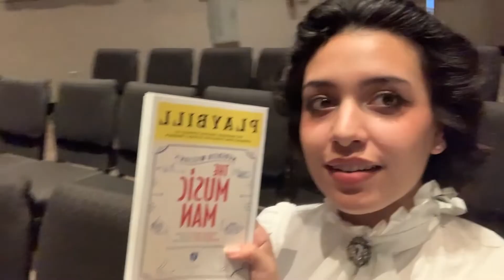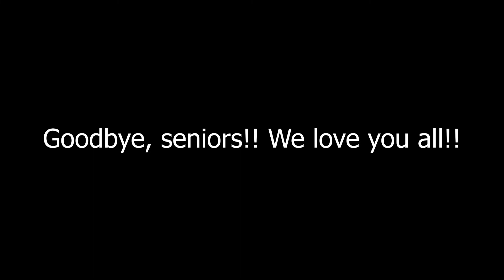Theater Senior Vid 2022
I'll love you long after you're gone, gone, gone...

This is a version of the senior video that was shown at Thespian Banquet 2022. Ms. Pearce's message is not included in this version. Hope you all enjoy, good luck in college!!

I OWN NO RIGHTS TO THE SONGS USED